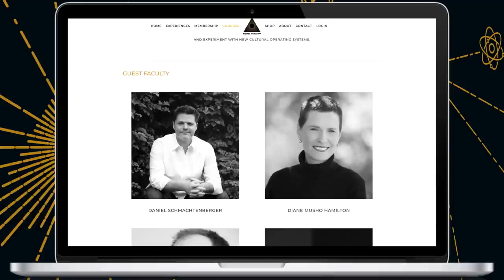Upgrade your Sensemaking, Rebel Wisdom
If you want to put into practice some of the skills we talk about on Rebel Wisdom, develop your sovereignty and upgrade your sensemaking, join the third edition of our online academy, Sensemaking 101.

Beginning on 8 October, it features live instruction from guest faculty Daniel Schmachtenberger, Diane Musho Hamilton, John Vervaeke & Doshin Roshi.

Sensemaking 101 is an individual and collective exploration of some of the most important ideas and practices we've explored on Rebel Wisdom.

More than 60 people filled out an anonymous feedback survey after our last cohort, rating the course 9/10 overall and 9/10 for value for money.

The first two cohorts sold out in a couple of weeks and we expect this one to as well.